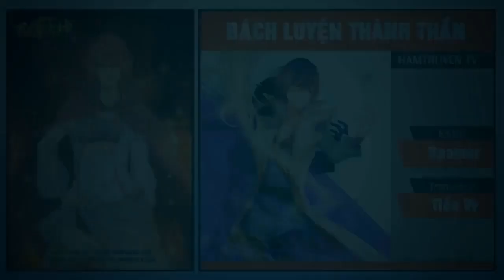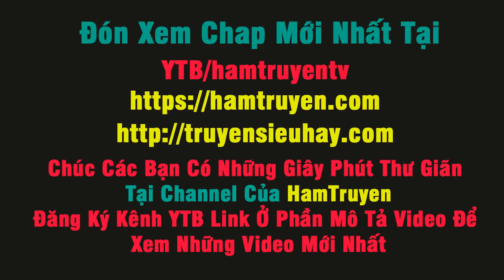Truyện Tranh Ngự Linh Thế Giới - Chap 275+276 - Ứng Long Ngọc Phách Khống Chế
Ứng Long Ngọc Phách Khống Chế Chap 275
Thực Lực Của Ngũ Tinh Sử Linh Chap 276
Truyện Tranh Ngự Linh Thế Giới - Chap 275+276
● Đọc Truyện Tranh

● Cảm ơn MN đã ủng hộ Channel của Ham Truyện
▼ Nguồn Truyện
Ham Truyện
Truyện Siêu Hay
▼ Nguồn Nhạc: